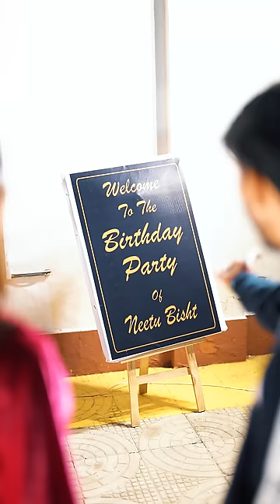Bhabhi ko Mila Itna Bada Surprise | Pyari Nanand 🥰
nanad bhabhi comedy
neetu bhabhi
nanand bhabhi show
entertainment
khan market
kirti rawat
Lakhneet
Lakhneet vlogs
Neetu bisht
Funny Vlog
Funny Vlogs
Study
Family
home
Prank
funny